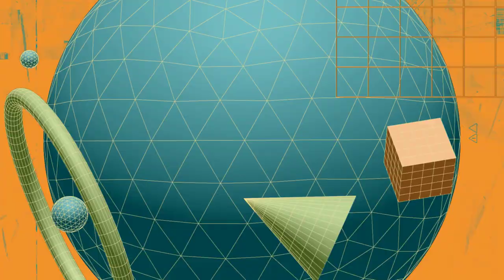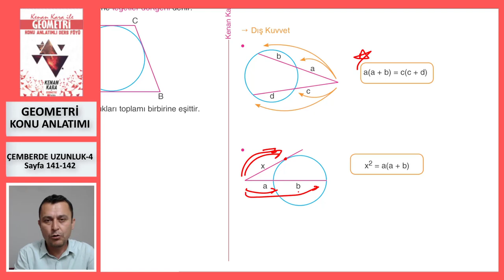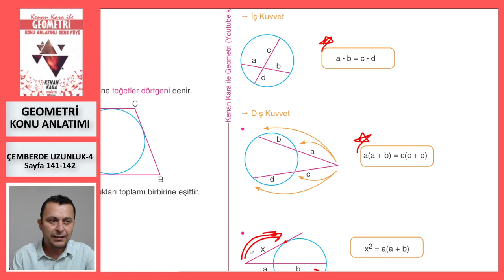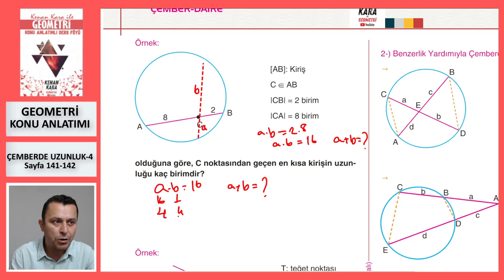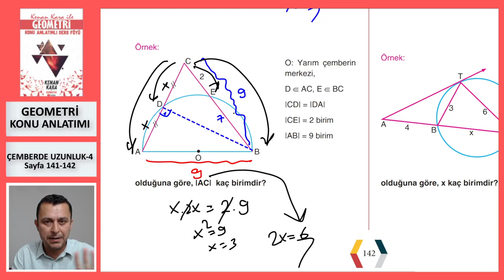ÇEMBERDE UZUNLUK-4 (Geometri Konu Anlatımı)